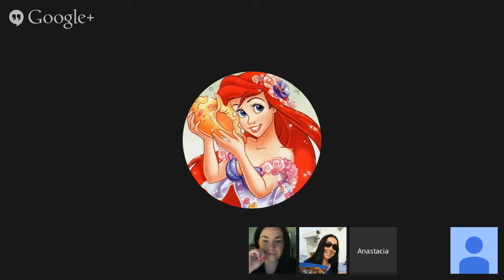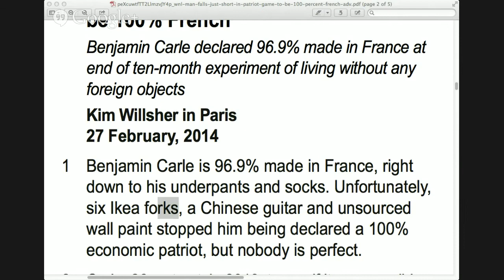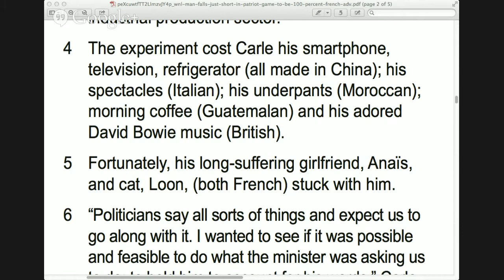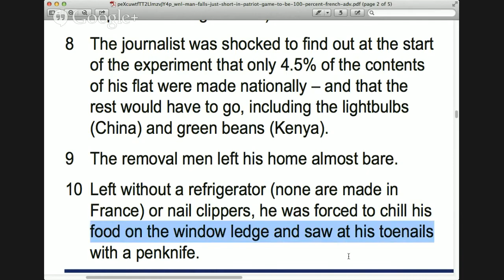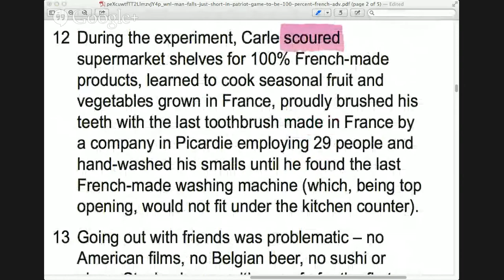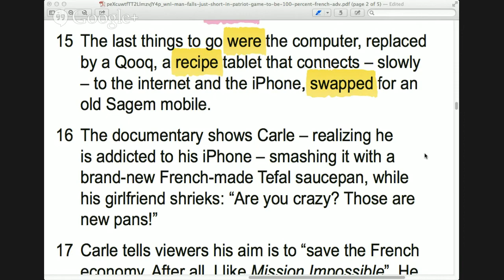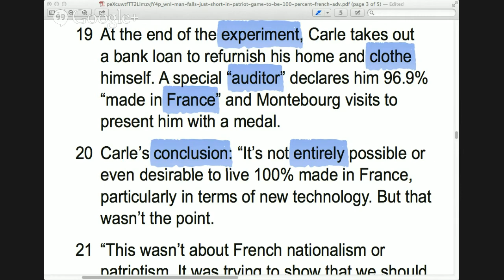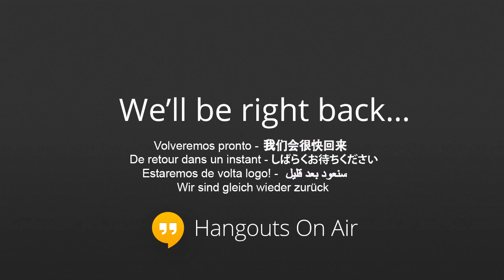Intermediate English Reading & Pronunciation